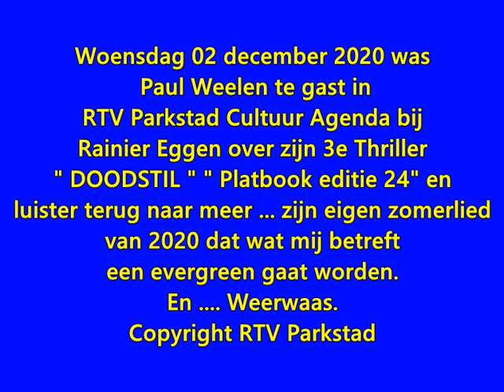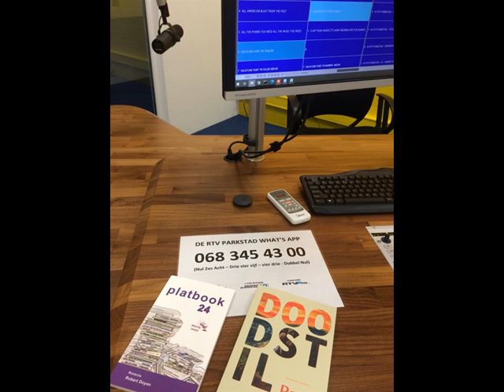02 dec 2020 PAUL WEELEN over zijn 3e thriller "DOODSTIL" en veel meer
02 dec 2020 PAUL WEELEN was 2 december 2020 te gast over zijn 3e thriller "DOODSTIL" en veel meer... luister hier terug naar onze Limburgse, Kirchroadsjer Duizendpoot .